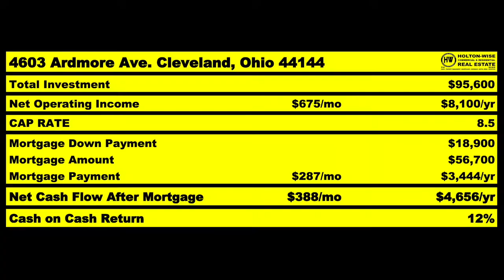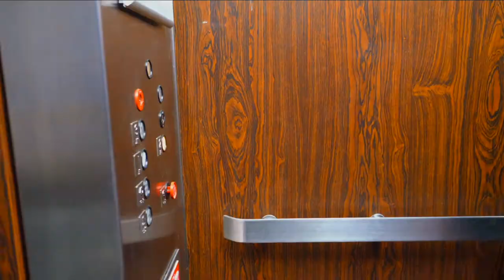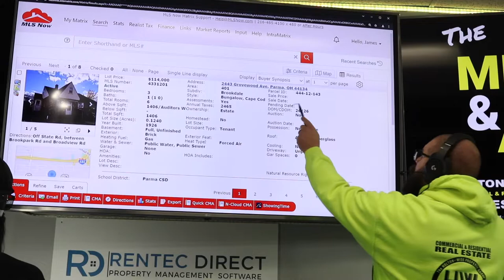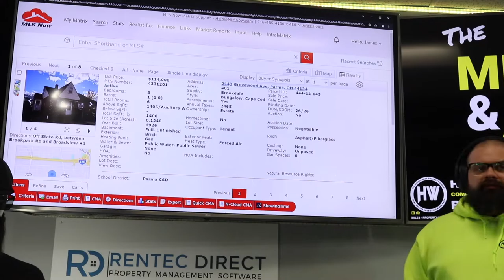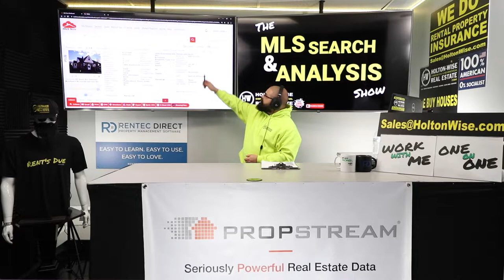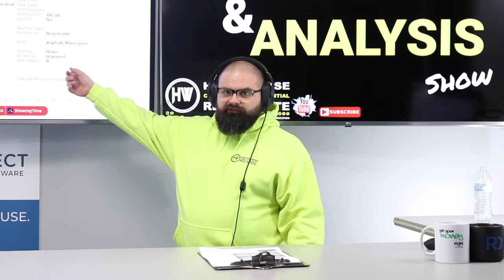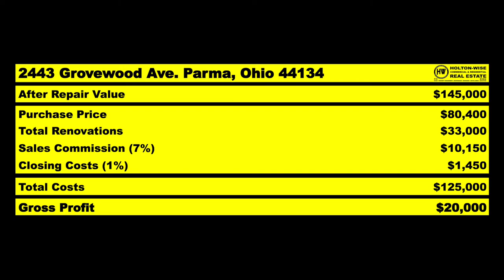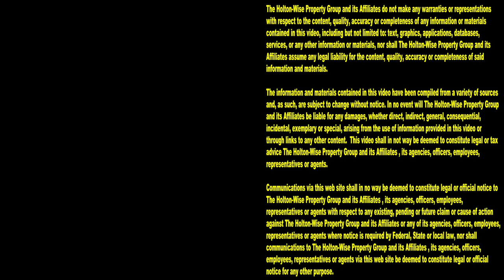How to Make A Million Dollars Flipping Houses | MLS Search & Analysis 1,295 - 2443 Grovewood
Flipping houses is a great way to make a lot of money in real estate. In the 1,295th episode of The MLS Search & Analysis Show, housing flipping expert James Wise is showing viewers how they can make a million dollars flipping houses. If you are interested in becoming a fix and flip investor tune in to HoltonWiseTV for more on the house flipping business. HoltonWiseTV focused on providing educational content geared towards new and experiences house flippers like you.

📺 HELPFUL RESOURCES
Holton-Wise FAQ